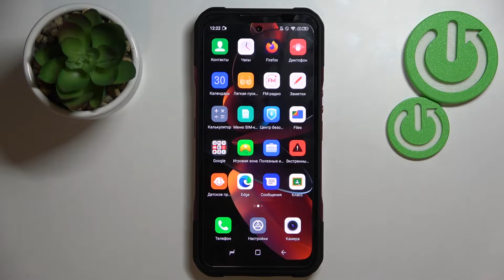Как сбросить настройки сети на Doogee V20 / Сброс сетевых настроек телефона Doogee V20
Чтобы вы могли узнать больше любопытной информации о Doogee V20, мы оставили ссылку на наш сайт: hardreset.info/ru

Всем привет, дорогие друзья, в сегодняшнем видео мы поговорим о сбросе настроек сети в смартфоне Doogee V20. Сброс настроек сети в Doogee V20, вернёт состояние настроек сети к заводскому состоянию. Сбросив настройки сети в Doogee V20, вы также сможете решить некие проблемы связанные с ними. Подключение к сети может иногда зависать и чтобы исправить эту проблему, мы сняли это видео где покажем как на Doogee V20 сбросить настройки сети.

Как сбросить настройки сети в Doogee V20? Как удалить все настройки сети на Doogee V20? Как вернуть состояние настроек сети в исходное состоянию в Doogee V20? Как в Doogee V20 исправить проблемы с сетью?